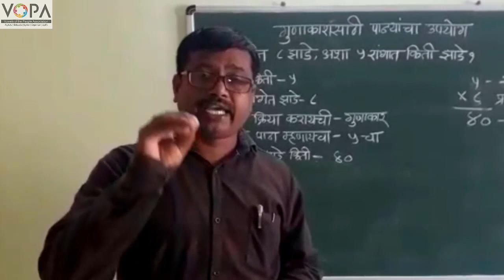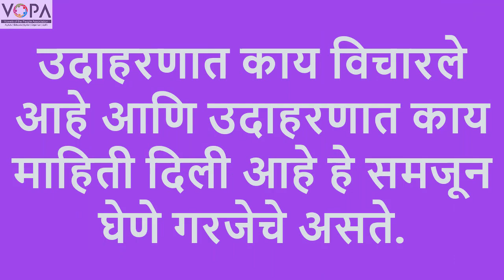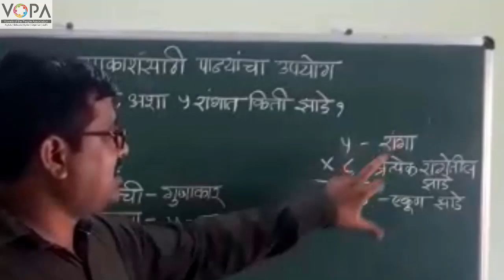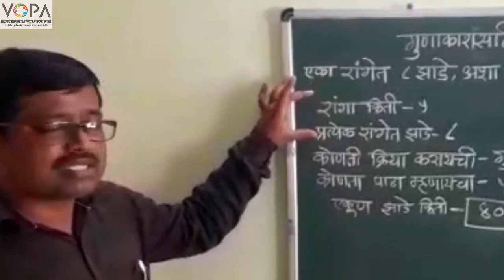3rd | Math | Chapter 5 | गुणाकार | V6 | VSchool